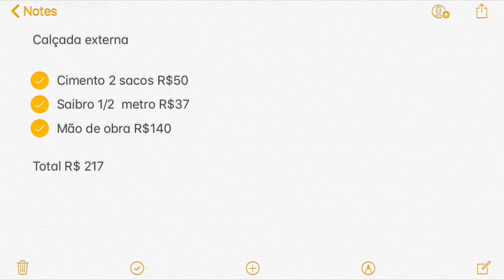Reforma: Calçada externa Custo R$217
Olá amigos, neste vídeo mostramos o trabalho de uma melhoria que fizemos em uma calçada já existente. O custo incluindo material e mão de obra foi de R$217,00 reais.